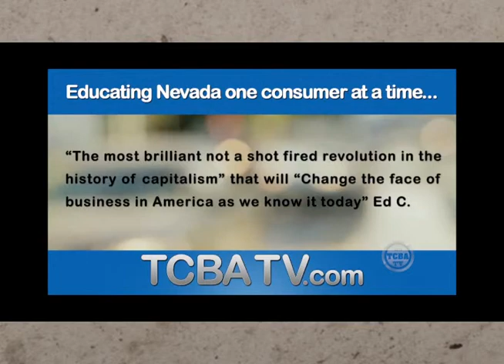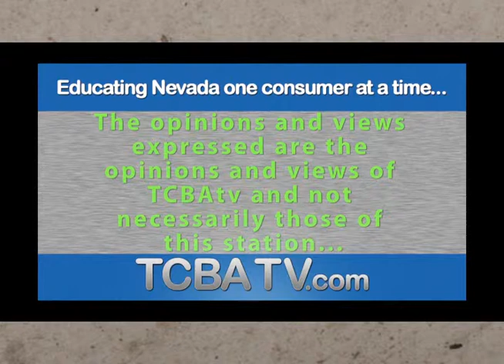Sport Haus: TV Show June 2013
Our mission at Sport Haus Motor Cars,

Sport Haus Motor Cars is your #1 source for parts, service and sales of exotic cars including classic and vintage: Porsche, Audi, BMW, Mercedes-Benz, Bentley, Jaguar, Aston Martin, Ferrari, Lamborghini, and a number of other exotic vehicles. It has the largest indoor showroom in northern Nevada filled with exotic sport cars and luxury sport utility vehicles.

In addition to exotic car sales, Sport Haus also offers consignment sales and a vehicle locator service. Its service, parts, sales, and state of the art detailing services make Sport Haus the #1 one stop for all your exotic car needs.

History
Sport Haus Motor Cars was founded in 1980 as Northern Nevada's premiere Porsche parts and service Sport Haus Motor Cars was founded in 1980 as Northern Nevada's premiere Porsche parts and service center. After more than 20 years in business on South Wells Avenue, Sport Haus relocated to a larger facility in South Reno at its current location. At the new location they added exotic vehicle sales, vehicle consignments, and a vehicle locator service. Both the parts and service departments were expanded.

Reza Mashhour joined Sport Haus in 2010. Reza has had great business success with his automotive related businesses in Northern Nevada since 1974. Visit Northern Nevada's largest indoor showroom and prepare to fall in love!